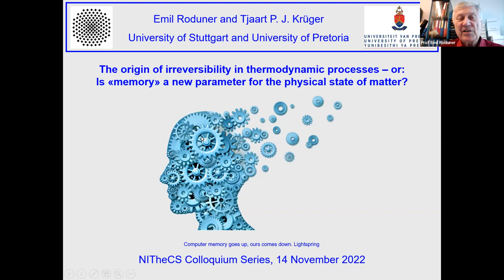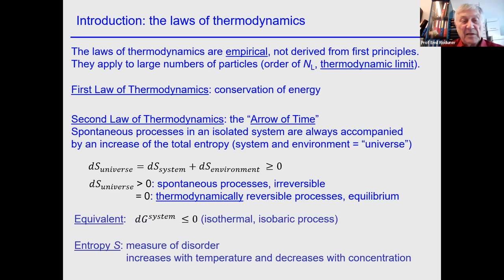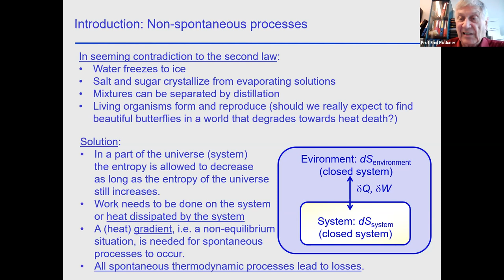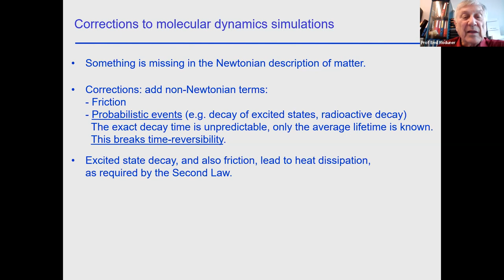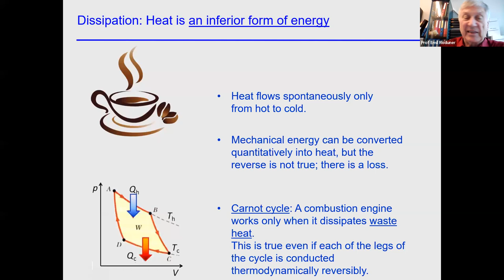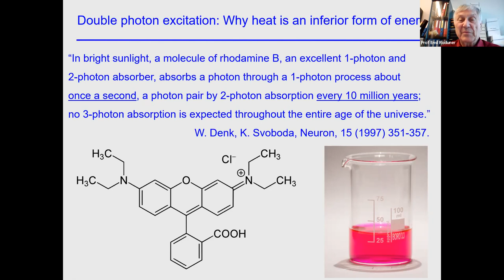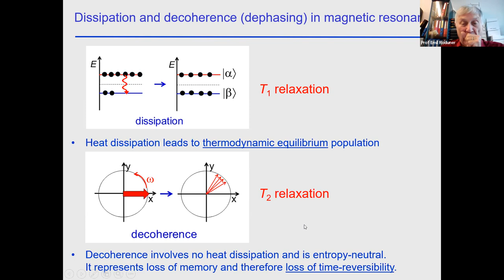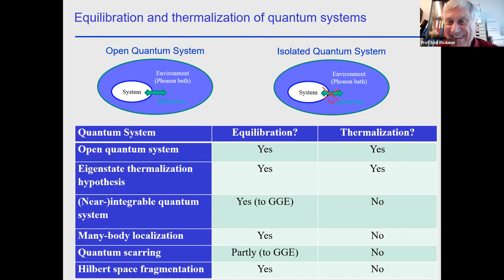2022-11-14 NITheCS Colloquium - The origin of irreversibility in thermodynamic processes....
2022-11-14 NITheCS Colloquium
The origin of irreversibility in thermodynamic processes – or is ‘memory’ a new parameter for the physical state of matter?
Prof Emil Roduner
(USG, and UP)

ABSTRACT: Most elementary theories describing processes of matter, like Newtonian dynamics and quantum mechanics, are symmetric with respect to time reversal, but thermodynamics is not and describes processes that come to rest at equilibrium. A long-standing dispute is represented by the question: “How can microscopic equations of motion that are symmetric to time reversal give rise to macroscopic behaviour that clearly does not share this symmetry?” The answer is commonly sought in size, with small systems being time-reversible and large systems not.
It turns out that this is not correct. Time reversibility and thermodynamic reversibility are two different issues. Thermodynamic equilibria are well-defined in terms of entropy or free energy and are reached in processes described by the “arrow of time”. But the process of equilibration can be either reversible or irreversible with respect to time, independent of the system size.
There is a second criterion, the system’s memory of a previous state, which does not contribute to thermodynamic parameters.
Time-reversible processes are deterministic, and if the past is understood, the future can be predicted. What destroys time-reversibility are non-Newtonian processes, mostly of probabilistic nature, like the decay of excited states.

BIOGRAPHY
Retired Chair of Physical Chemistry, University of Stuttgart, and Retired Extraordinary Professor, Chemistry Department, University of Pretoria Emil Roduner have worked in various fields of physical chemistry, with a focus on muonium chemistry, proton conductivity and degradation of polymer electrolyte fuel cells, nanomaterials, elementary steps of catalysis in transition metal doped zeolites and electrocatalytic conversion of CO2 to liquid solar fuels.
A more recent focus is on selected long-standing problems of the description of matter and processes.